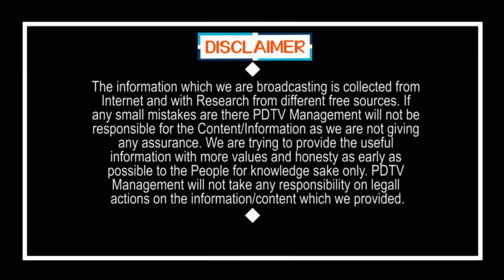CM Jagan Bumper Offer to Doctors | జగన్ బంపరాఫర్, వారం రోజులు పని ..14 రోజులు సెలవులు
జగన్ బంపరాఫర్, వారం రోజులు పని ..14 రోజులు సెలవులు | CM Jagan Bumper Offer to Medical Employees | PDTV News